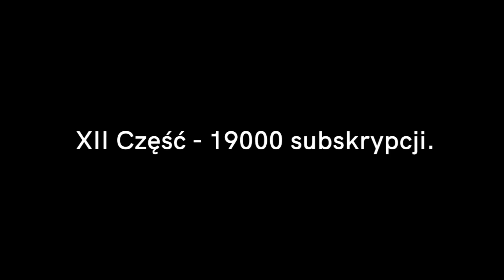Co gdyby DOSZŁO do WOJNY POLSKO-BIAŁORUSKIEJ? | Część XI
║©️ OPIS SERII ©️║
W związku z ostatnimi wydarzeniami na granicy polsko-białoruskiej wpadłem na pomysł, aby zrobić film związany z tymi wydarzeniami. Film nie ma na celu propagandy i BROŃ BOŻE! Żeby nie doszło do wojny. Poza tym NIECH ŻYJE POLSKA! NIEPODLEGŁA POLSKA!

║🎶 UŻYTE UTWORY 🎶║
↓ Uwaga! Utwory NIE SĄ MOJE, autor oraz tytuł podany poniżej: ↓
❱ Sword Art Online Alicization - War of Underworld OST - 22 This is the price of the war (Vol.1)
❱ Dark Souls II Soundtrack OST - The Last Giant
❱ Dark Souls II Soundtrack OST - Scorpioness Najka
❱ Sword Art Online Alicization The Blue Rose Sword Battle (Full) OST

✔ Długość Filmu: 12:42